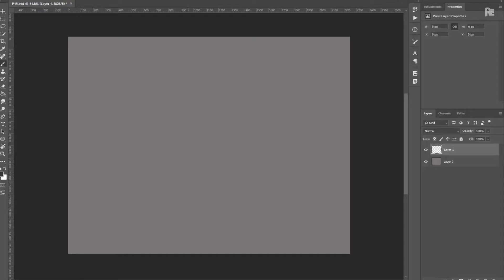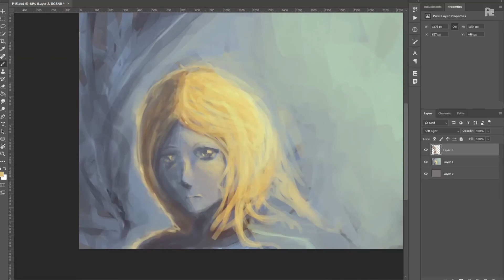Drawing A BEAUTIFUL Character Face | Speed Painting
Drawing without context. Let it flow.

Greetings chronicler!
Our channel is about art and games.

It could be drawing, gameplay and other things related to both of them. We may find out more awesome things as we go.

We made this channel for everyone who loves art and game, just like us!

Support our adventure!